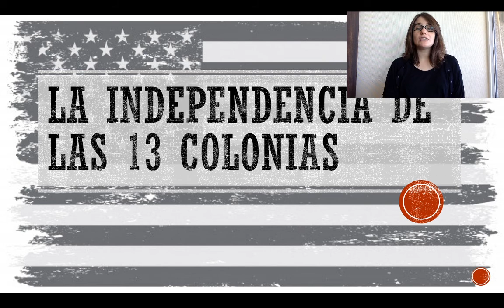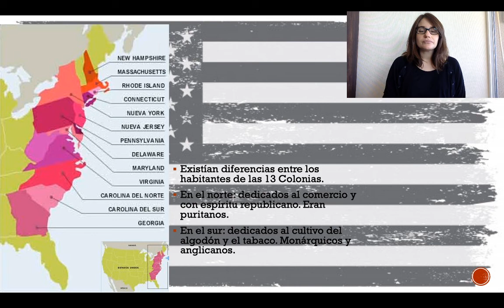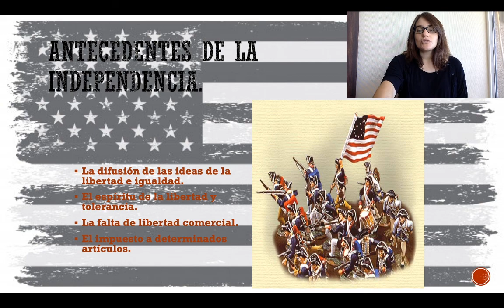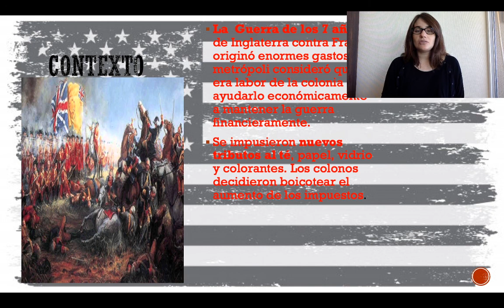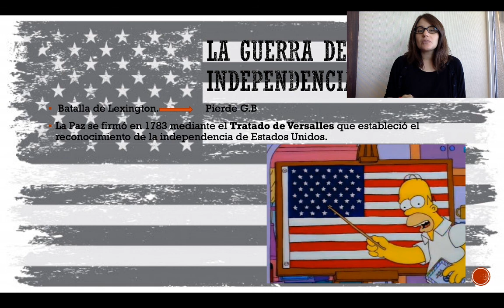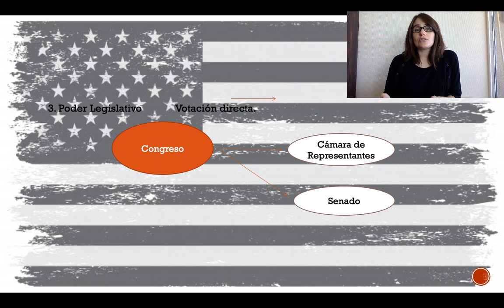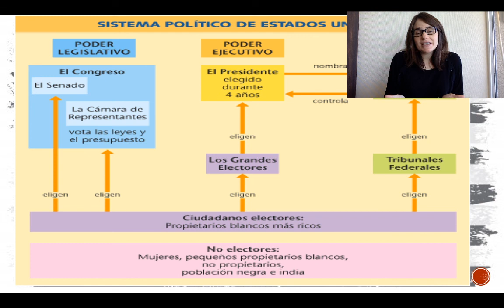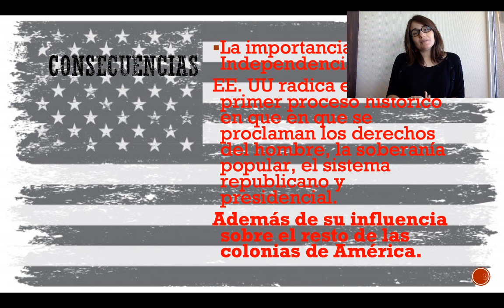La Independencia de las 13 colonias